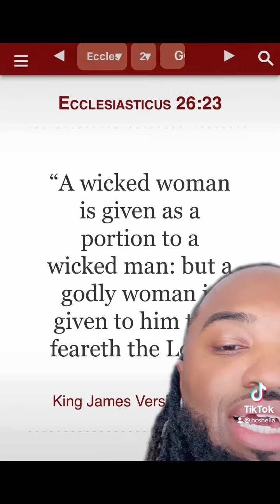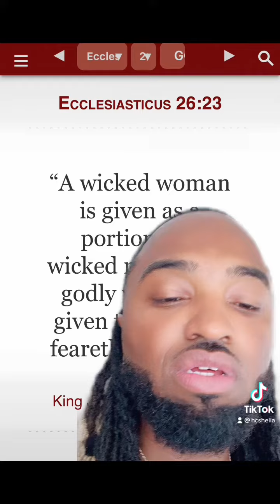The Bible speaks on 304’s aka Harlots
The Bible speaks on wicked women such as harlots or the whores of todays world ..